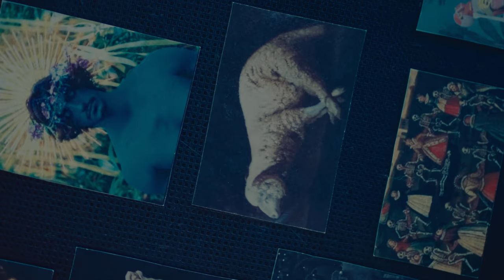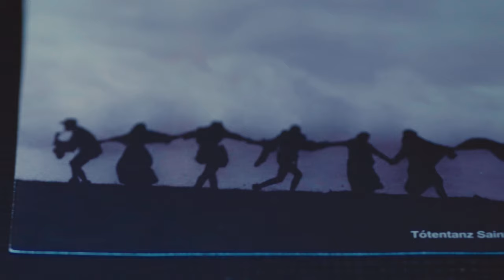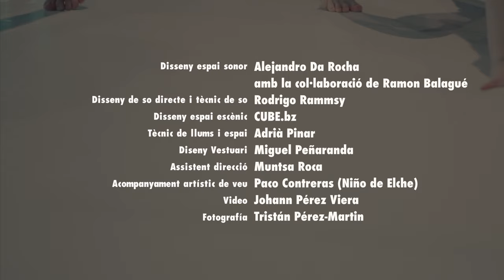PALOMA MUÑOZ - CÈL·LULA #5: La Quijá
El nou projecte CÈL·LULA del Mercat el du a terme la coreògrafa Paloma Muñoz. El punt de partida de la peça és la imatge d’un paisatge devastat, aspre i sec, alhora que la necessitat de tornar als orígens i al cos com a motor de la creació amb la intenció de buscar la poesia en els cossos en moviment. Es tracta d’una travessia cap a l’interior, cap a la substància que resideix en els ossos i així ballar des de la medul·la, de tornar al cos no sols com a individu sinó com a col·lectiu, en la cerca d’una trobada personal i compartida.

Paloma Muñoz, coreògrafa i ballarina, ha treballat amb companyies com IT Dansa, Metros, Ramon Oller, Thomas Noone Dance i Norrdans. Té la seva pròpia companyia, Siberia, i és artista resident al Mercat de les Flors, per les temporades 2024/2025 i 2025/2026. Tanmateix, és coreògrafa convidada en companyies internacionals de països com Alemanya, Suïssa i Itàlia. També realitza projectes audiovisuals que van des de la videodansa fins a la direcció coreogràfica de pel·lícules.

Direcció i coreografia en col·laboració amb els ballarins Paloma Muñoz / Direcció d’assajos i assistent de coreografia Amanda Rubio / Intèrprets Edoardo Brovardi, Joan Ferré Gómez, Alejandro Fuster Guillén, Jacob Gómez Ruiz, Lara Misó Peinado, Paula Parra, Marta Santacatalina, Wilchaan Roy Cantù, Amanda Rubio, Blanca Tolsá / Disseny de so i composició musical Alejandro González da Rocha amb la col·laboració de Ramon Balagué / Disseny de so directe i tècnic de so Rodrigo Rammsy / Disseny espai escènic i il·luminació Cube.Bz / Tècnic de llums i espai Adrià Pinar / Assistent de direcció Muntsa Roca – Lila Brick / Acompanyament artístic i treball de veu Paco Contreras (Niño de Elche) / Disseny de vestuari  Miguel Peñaranda / Assistent de vestuari Andrea Verbel amb la col·laboració de María José Retamozo / Disseny de maquillatge i perruqueria Mónica Marmo / Textos Juan Carlos Panduro / Vídeo Johann Pérez Viera / Fotografia Sílvia Poch, Tristán Pérez-Martín

Producció pròpia del Mercat de les Flors amb els equips de producció, comunicació, administració, continguts i acompanyament de projectes.

La Fundació Banc Sabadell FBS col·labora amb el programa d’artistes associats i residents del Mercat de les Flors.

El projecte CÈL·LULA #5 és part del II Pla d’impuls de la dansa de Catalunya 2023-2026, una iniciativa del Departament de Cultura de la Generalitat de Catalunya, l’Associació de Professionals de la Dansa de Catalunya (APDC), l’Associació de Companyies Professionals de la Dansa de Catalunya (ACPDC) i el Mercat de les Flors, que compta amb la col·laboració del Consorci Transversal, Xarxa d’Activitats Culturals, l’Especial Dansa – Ajuntament de Tarragona i l’Associació de Professionals de la Gestió Cultural de Catalunya (APGCC), i la complicitat de diversos municipis, entitats i equipaments escènics de Catalunya.

Aquest pla d’impuls consta de 9 mesures específiques que tenen per objectiu incentivar la presència de la dansa professional catalana a tot el país, crear ocupació de qualitat, fomentar la capacitació professional, i promoure una major difusió de la dansa i les arts del moviment en l’esfera pública.